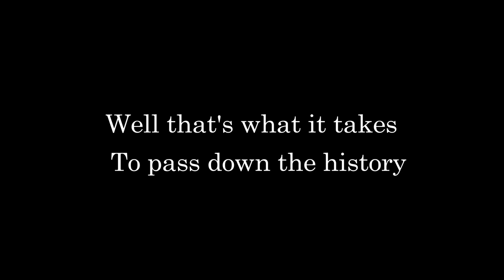MARK O'BRIEN | WHAT THE FUTURE HOLDS? | GUITAR PLAYTHROUGH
Published 29th March 2024

What The Future Holds? - Guitar Solo Playthrough